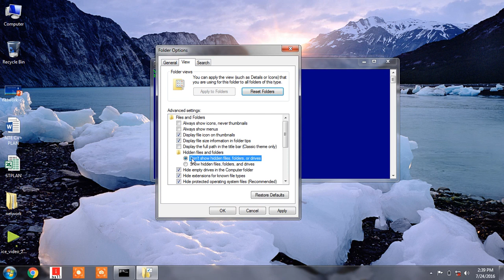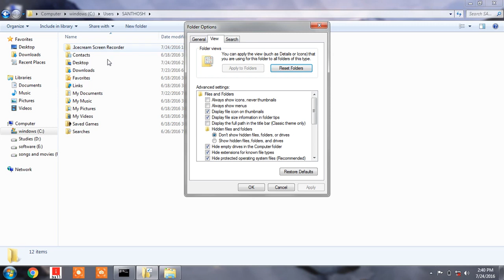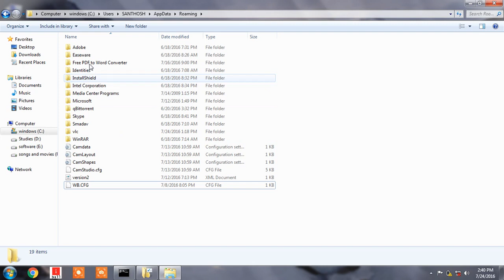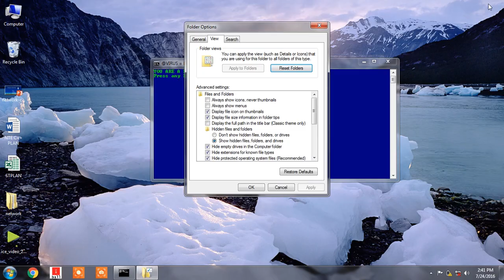how to remove movie bat virus in tamil language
how to remove @virus=hunter you are a fool. how to remove virus hunter you are a fool. how to remove @virus=hr.